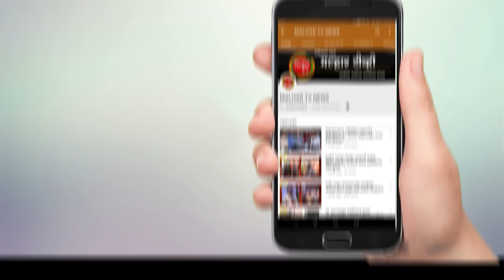अटक करा अटक करा विवेक पाटलांना अटक करा ठेवीदारांचा मोर्च्या मध्ये आक्रोश !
विवेक पाटलांचा धिक्कार असो; अटक करा अटक करा विवेक पाटलांना अटक करा ठेवीदारांचा मोर्च्या मध्ये आक्रोश !